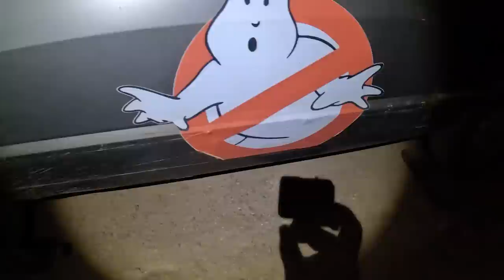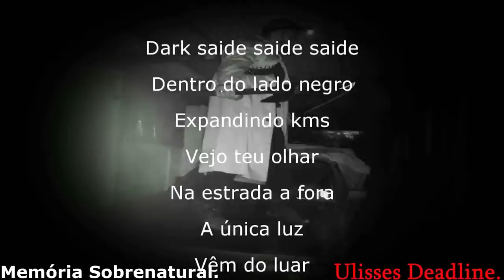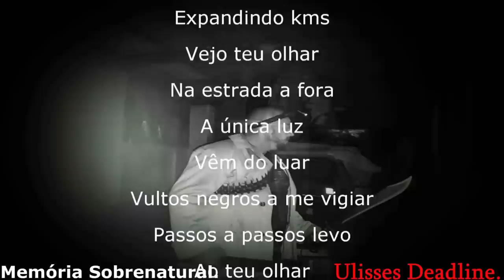O resgate da Dark Saide noite sem fim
Este video traz as coisas dificeis que passo em gravações em estradas rudis nas noites obscuras de cada dia